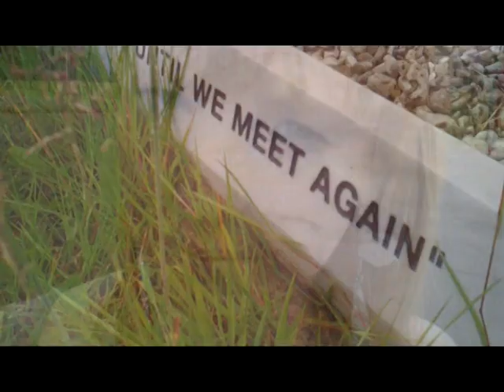Lawson - Anybody Out There? Music Video (Hurtwood Prize)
My entry for the Hurtwood Prize...